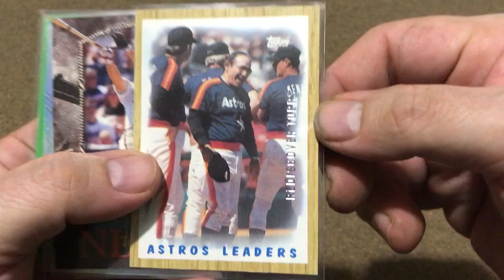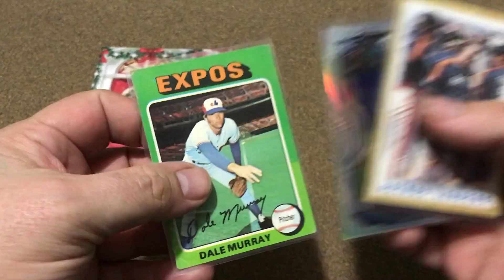Mail from 12 Again Sports & Outdoors.